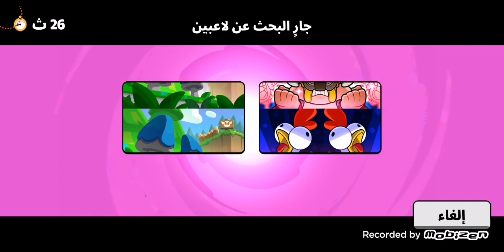I unlocked every super in squad busters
Squad busters reaching beach world and unlocked every super from every unit